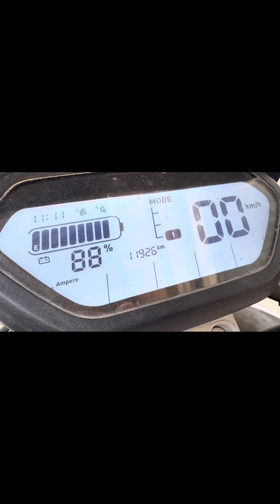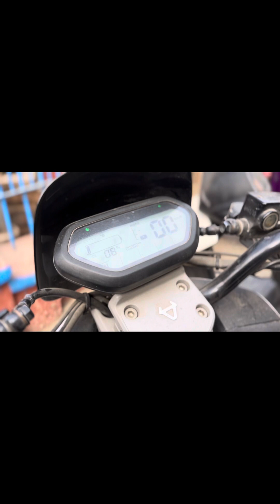Mangalbar ko din Ganesh Mandir Darshan🕉️,newari food 🥘🐟🍤and college sports event (Uniglobe)